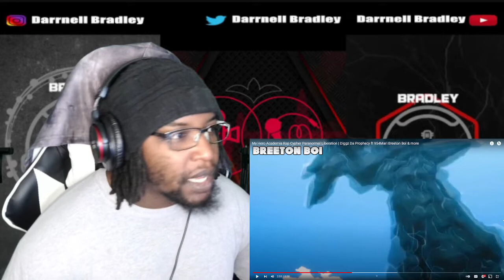My Hero Academia Rap Cypher Paranormal Liberation | Diggz Da Prophecy & / more DB Reaction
STREAM MY MUSIC ON SPOTIFY

My Hero Academia Rap Cypher Paranormal Liberation | Diggz Da Prophecy ft 954Mari Breeton Boi & more